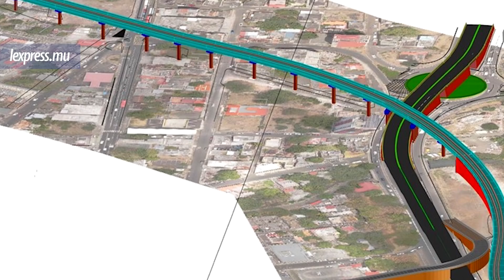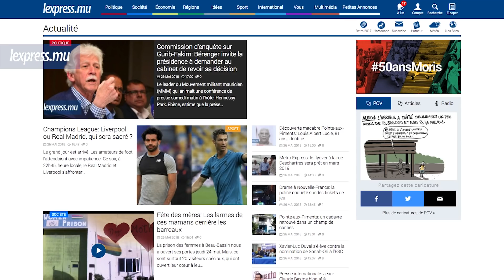LaMinuteInfo: A la conquête du Ballon d’Or au stade de Kiev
A la Une de la minute info lsl : le duel entre les stars Cristiano Ronaldo et Mohamed Salah sera l’un des grands enjeux de la finale de la ligue des Champions ce soir. Egalement dans l’actualité, l’officier de l’ADSU Kamlesh Sumoreeah retrouvé en vie à Jin Fei, ses proches soulagés.